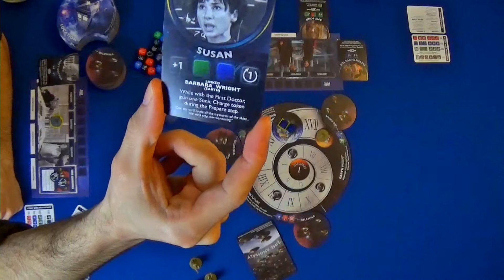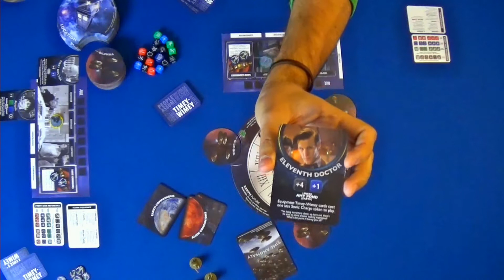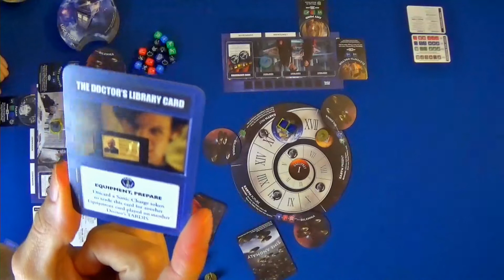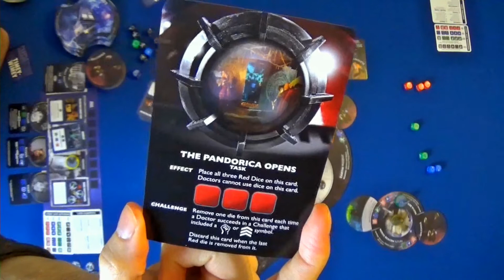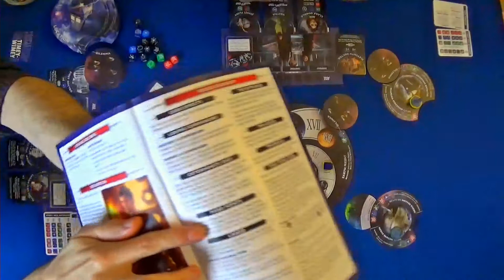Doctor Who: Time of the Daleks (Partida)